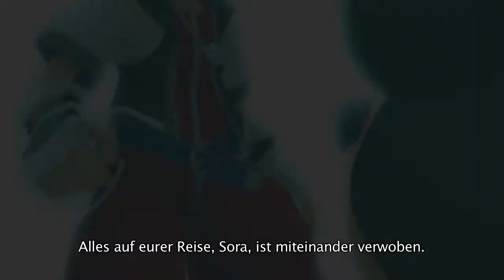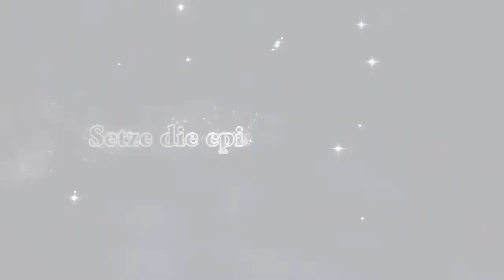Einführung in die Magie - KINGDOM HEARTS HD 2.5 ReMIX (PS3, Deutsch)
Weitere Infos zu KINGDOM HEARTS HD 2.5 ReMIX findet ihr